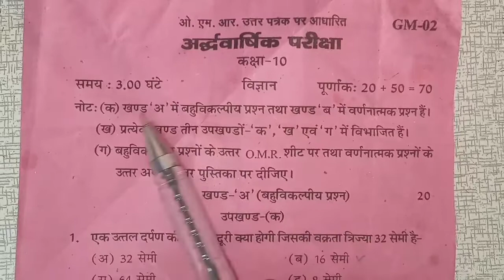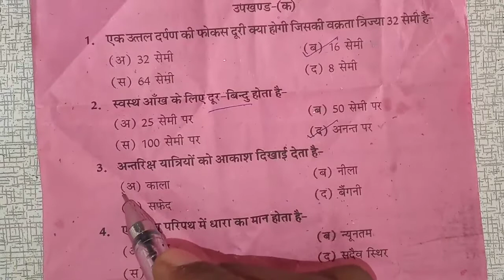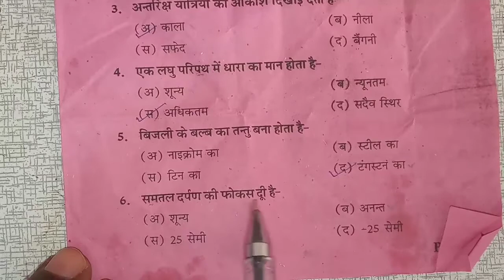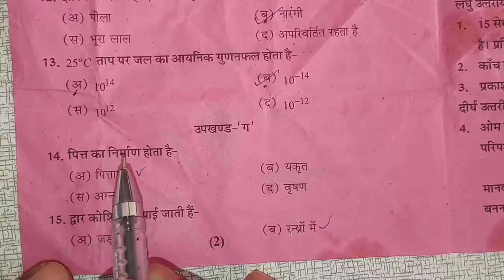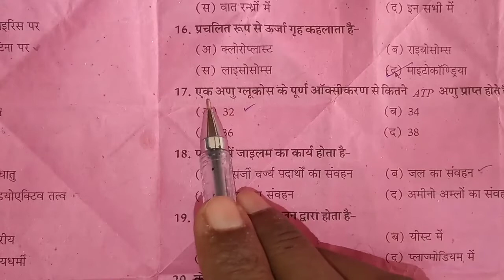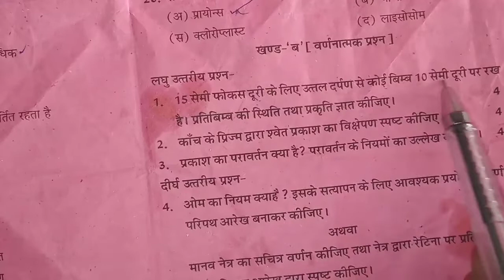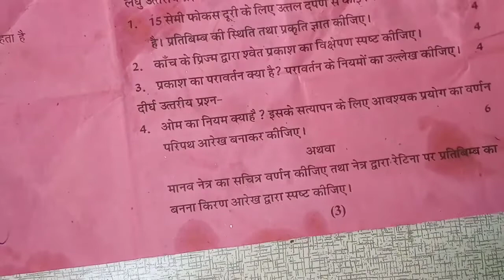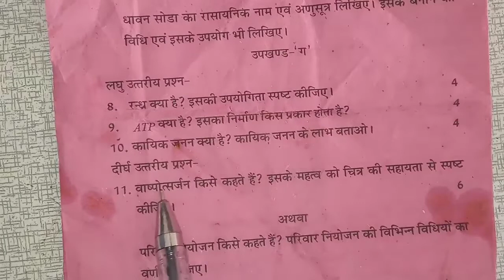up board exam 2023 | अर्धवार्षिक पेपर कक्षा 10 | half yearly paper | class 10 science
Hi
            Welcome to